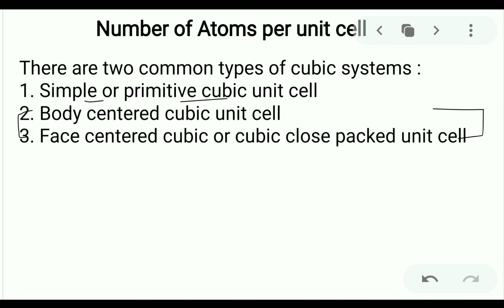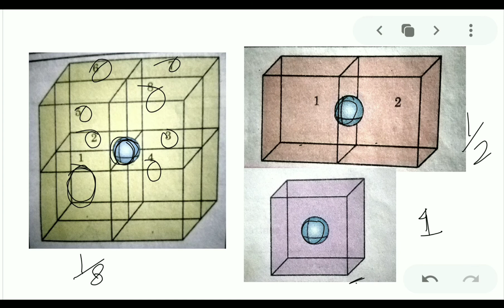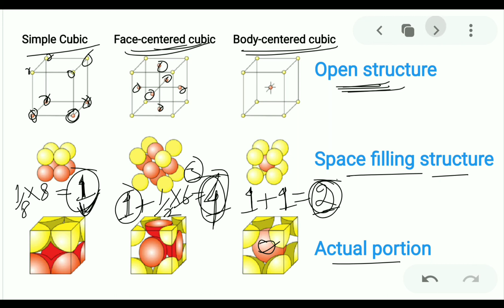Number of Atoms in a unit cell class 12 / Number of atoms per unit cell